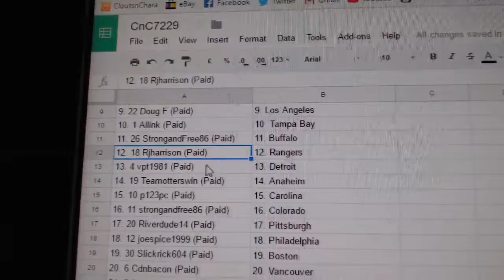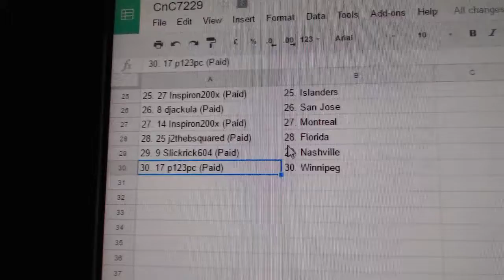Team Randoms - C&C GB #7229